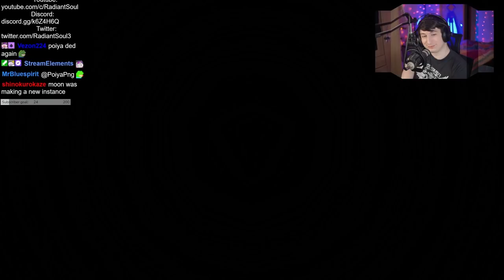Donate to Moon in VRChat?! 【 VRchat 】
for now, only korean can use this progrem, so if you korean VRchat streamer, consider this!

editor : Mong lemong, Astxia